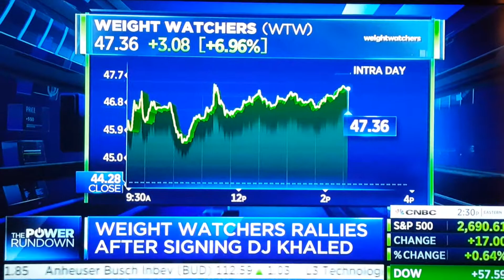Stocks Responds to DJ Khaled Social Media Spokesperson for Weight Watchers